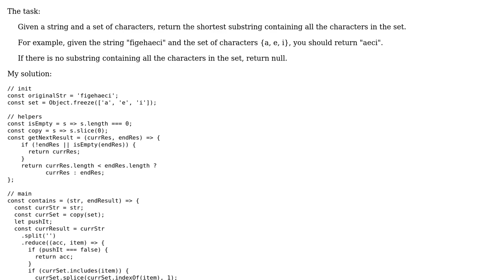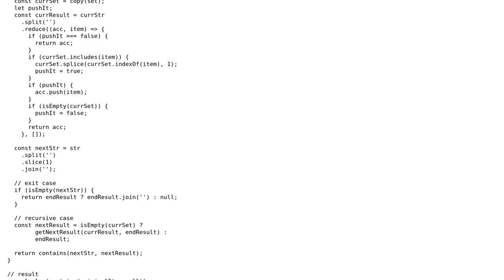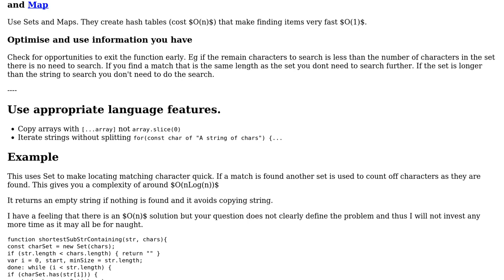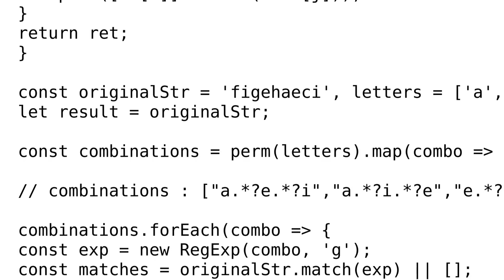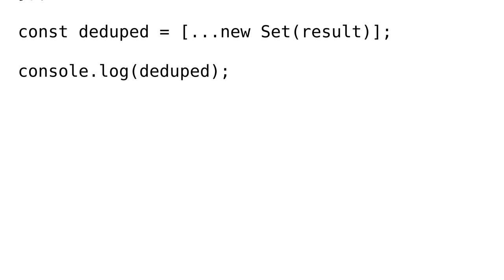Code Review: Return the shortest substring containing all the characters in the set (2 Solutions!!)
Code Review: Return the shortest substring containing all the characters in the set

With thanks & praise to God, and with thanks to the many people who have made this project possible! | Content (except music & images) licensed under CC BY-SA | Music | Images & others | With thanks to user thadeuszlay user Taki user Blindman67 and the Stack Exchange Network Trademarks are property of their respective owners. You are responsible for your own actions.